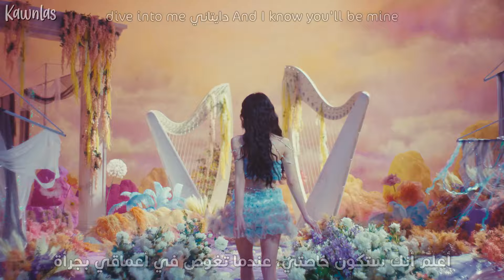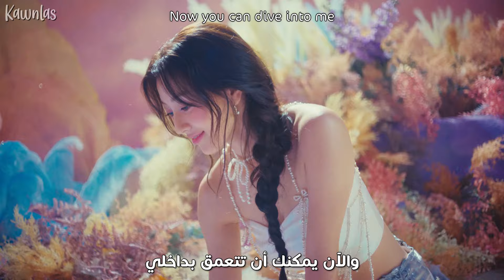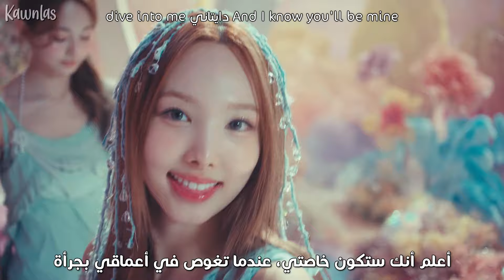TWICE - DIVE / Arabic sub | أغنية توايس اليابانية الجديدة 'تغوص في أعماقي' / مترجمة + النطق